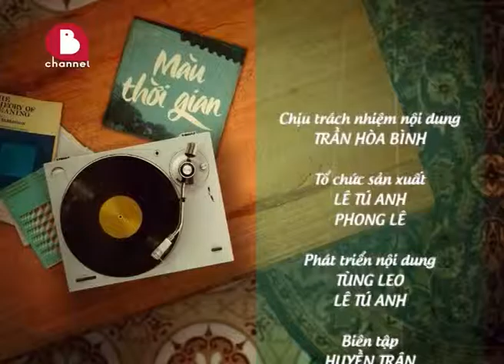MÀU THỜI GIAN _ Đồng Lan táo bạo biến tấu nhạc Việt thành tình ca Pháp_ tập 10 (3/3)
Được đông đảo người hâm mộ biết đến thông qua cuộc thi Giọng Hát Việt - The Voice mùa đầu tiên, khán giả ấn tượng với Đồng Lan trong hình ảnh của cô gái Zigan có gu thời trang cá tính, nếu không muốn nói là “khác người”, phong cách tràn đầy tự tin, giọng hát đầy cảm xúc và nội lực.
Nữ ca sĩ "Zigan" vốn nổi tiếng với phong cách trình diễn "độc" cùng sự nồng nàn ở những bản tình ca Pháp. Mới đây, cô đã chuyển một số bài hát nhạc Việt sang lời Pháp và biến tấu theo phong cách mới.